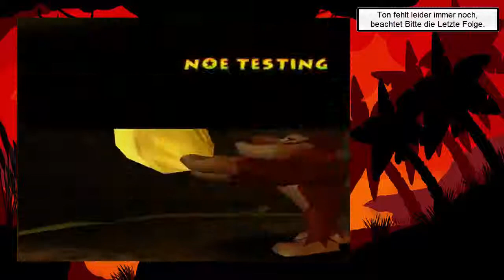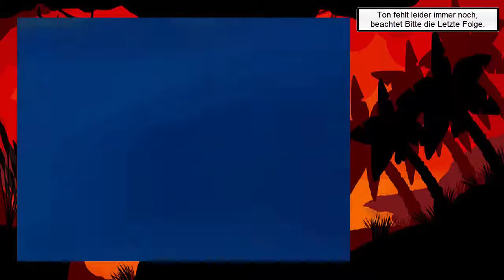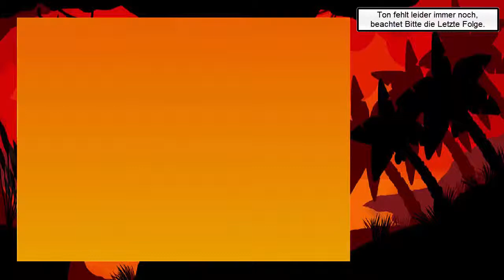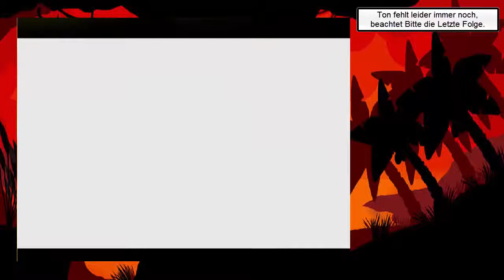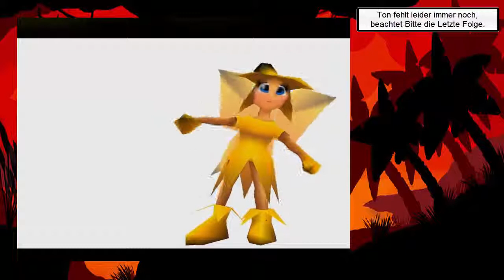#083 Donkey Kong 64 : Knockout , King K. Rool ist geschlagen [ENDE] [DE/HD] ► Retro-Time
Spiele aus der Kindheit lassen wir auf der N64 Projekt Emulator Wiederbeleben und im Neuen Glanz da Stehen.

Welche Spiele Euch erwarten, kann auch von Euch abhängen also die schnappt Euch die Tastatur und schreibt mir eure Vorschläge unten rein.

Hier findet Hier noch weitere Spiele um die N64 oder auch Emulatoren